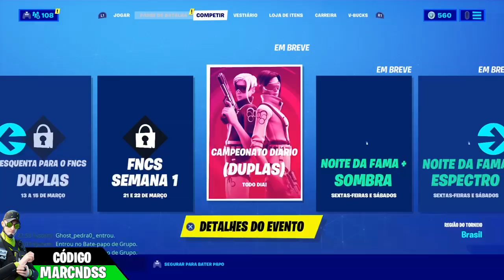MOSTRANDO A *NOVA SKIN* FURA-BLOQUEIO & COMBOS | FORTNITE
PASSEM LÁ NA MAIOR COMUNIDADE DE FORTNITE DO BRASIL NO AMINO!

BORA INTERAGIR E TROCAR UMA IDEIA